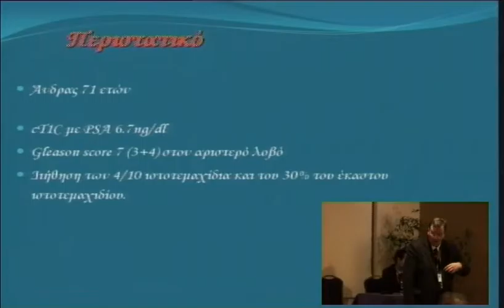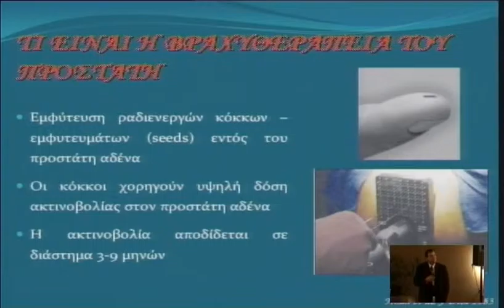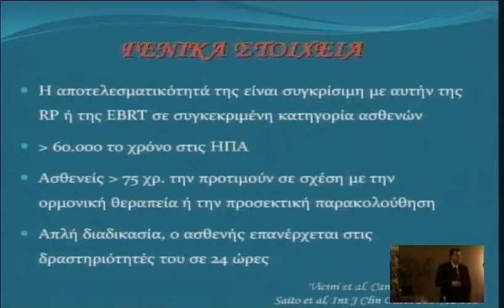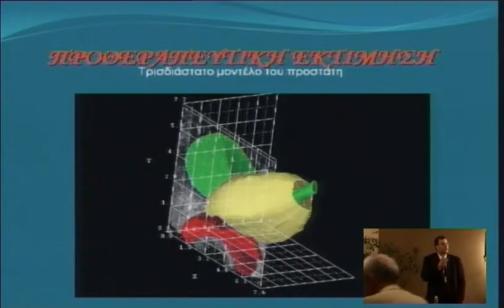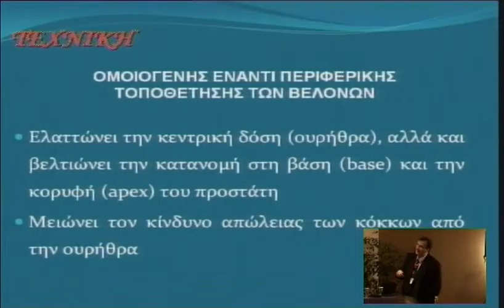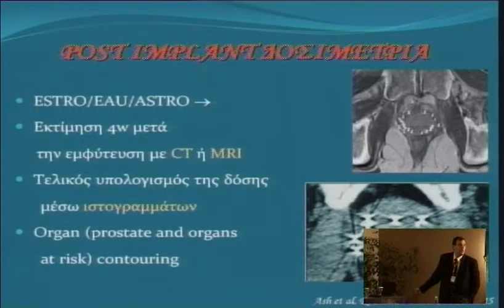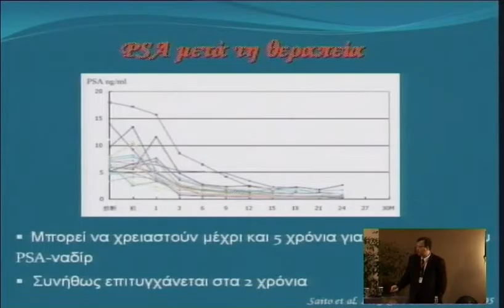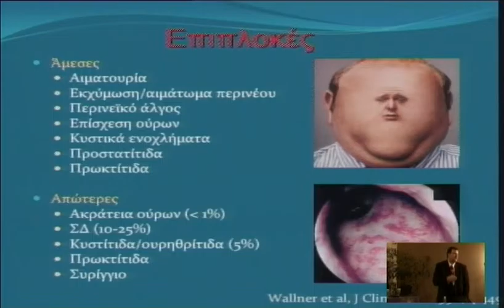4o diadr thursday 9 1